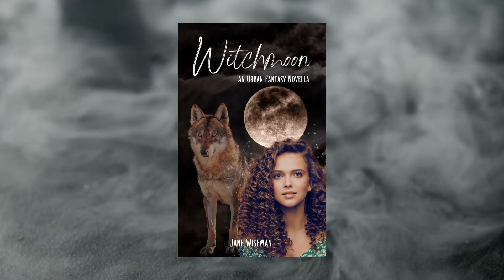Witchmoon trailer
Book trailer for the urban fantasy novella WITCHMOON, by Jane Wiseman. Video created on Canva Pro using royalty-free and free for commercial use images from Canva Pro and BookBrush.com; and royalty-free and free for commercial use music made available through Canva Pro.